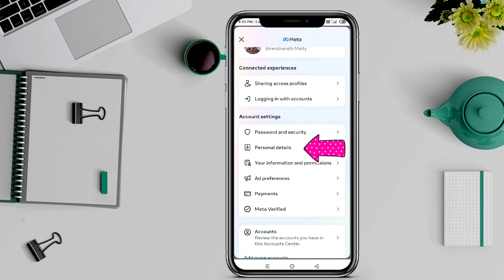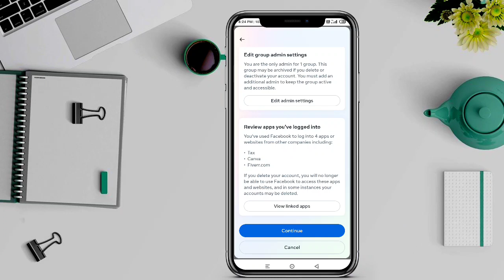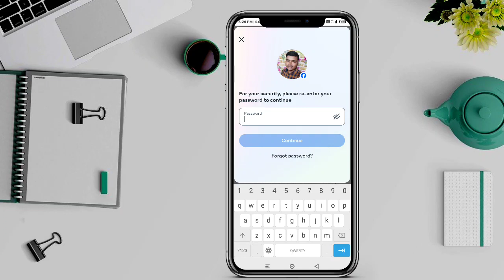kivabe facebook account delete kora jai || how to delete facebook account permanently 2024 bangla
facebook delete
fb account delete kaise kare,delete facebook
account